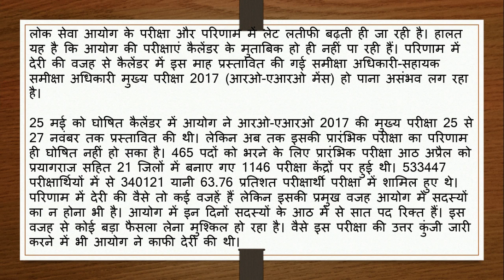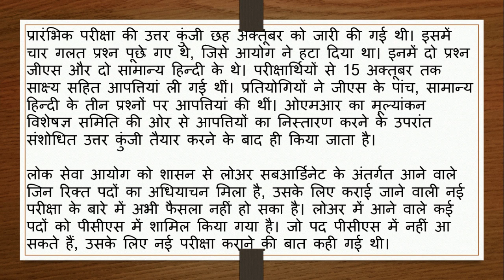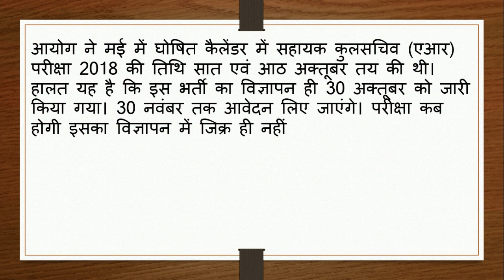uppsc RO/ARO MAINS news|बड़ी खबर|latest